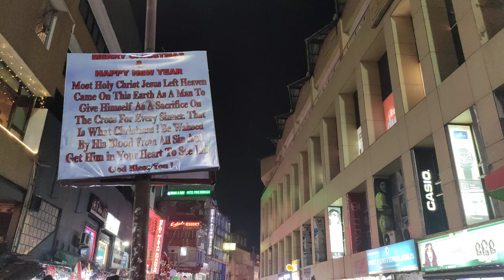Iphuh ia ka Khyndai Lad ha ka Christmas